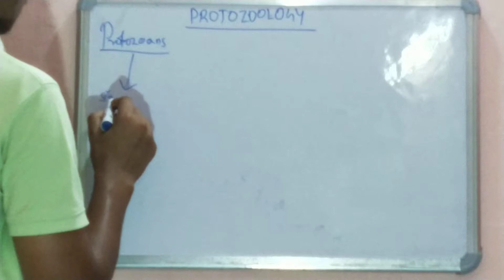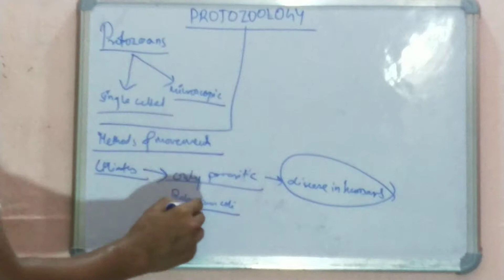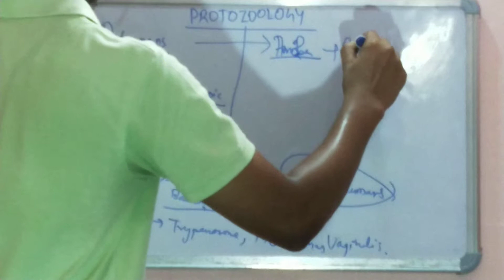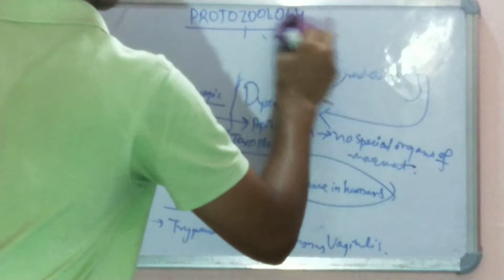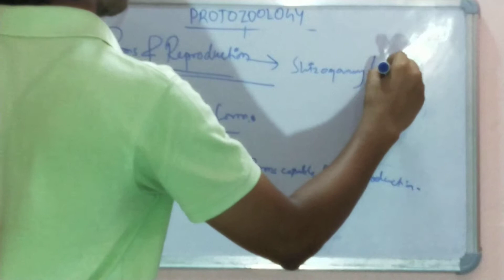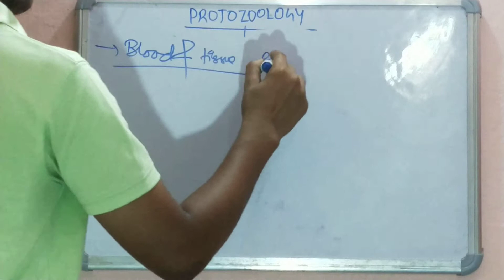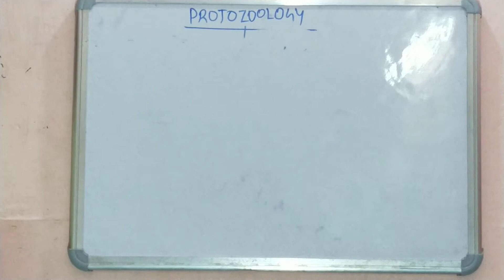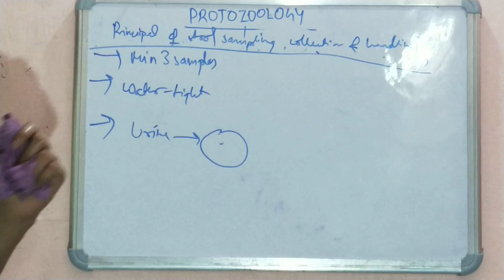Protozoology|Ciliates Protozoa|Protozoa flagellates|Ameba Protozoa|Apicomplexa Movement|Reproduction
protozoology|ciliates protozoa|protozoa flagellates|ameba protozoa|apicomplexa movement|

protozoa reproduction